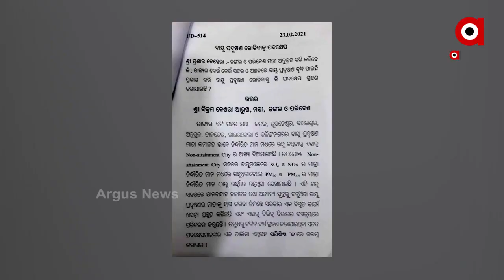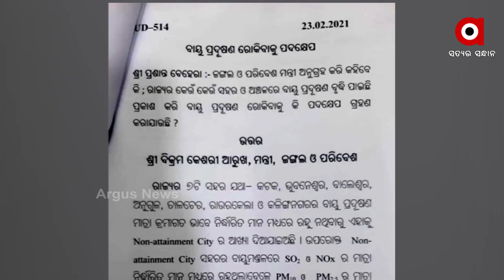ବଢୁଛି ରାଜ୍ୟର 7ଟି ସହରରେ ବାୟୂ ପ୍ରଦୂଷଣ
ରାଜ୍ୟର 7ଟି ସହରରେ ବାୟୂ ପ୍ରଦୂଷଣ ସ୍ଥିତି ସଙ୍ଗୀନ । ବିଧାନସଭାରେ ସାଲେପୁର ବିଧାୟକ ପ୍ରଶାନ୍ତ ବେହେରାଙ୍କ ପ୍ରଶ୍ନର ଉତ୍ତର ରଖି ତଥ୍ୟ ରଖିଛନ୍ତି ଜଙ୍ଗଲ ଓ ପରିବେଶମନ୍ତ୍ରୀ ବିକ୍ରମ କେଶରୀ ଆରୁଖ । ଯାହାର ଗ୍ରାଉଣ୍ଡଜିରୋରେ ସ୍ଥିତି ପରଖିଥିଲା ଅର୍ଗସ...